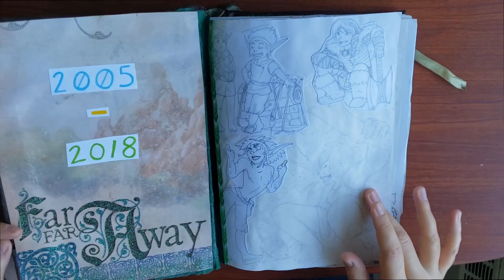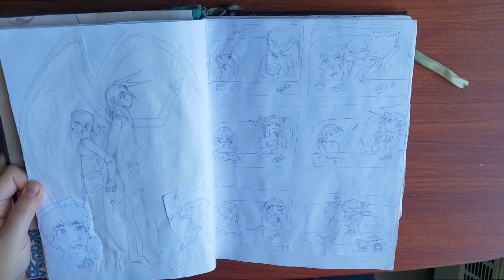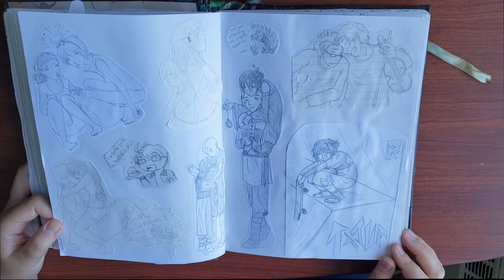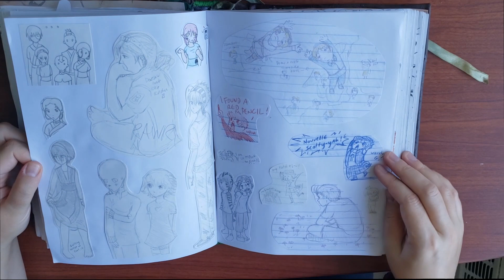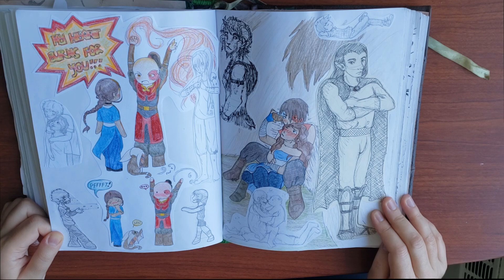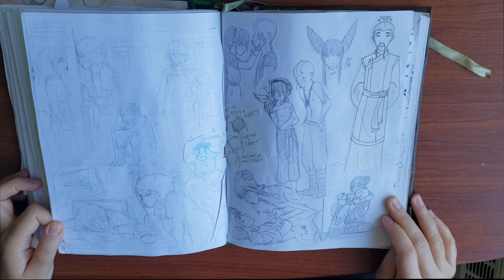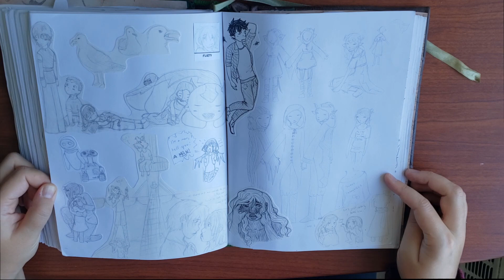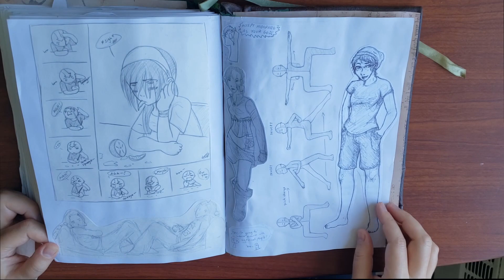BIG OL' Sketchbook Tour! // 2005-2018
Keep track of where you've been and you'll always see how you're improving!

Orientation, Wants To, Merlot, Atari Dreams, Square One, Stay Gold, Since You've Asked, Prismatic, Round 1, Frontusis, Ergo, Unrhythm, Herocratic, and You Were by Birocratic